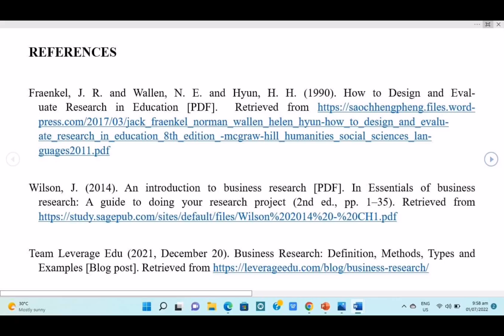Module 1 The Nature of Research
The Nature of Research